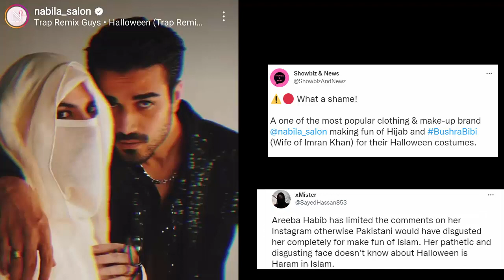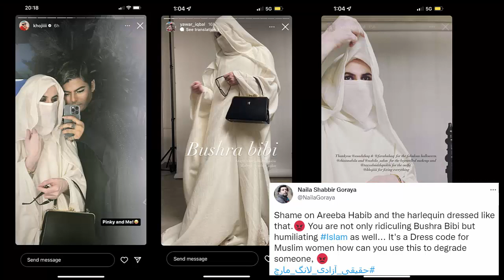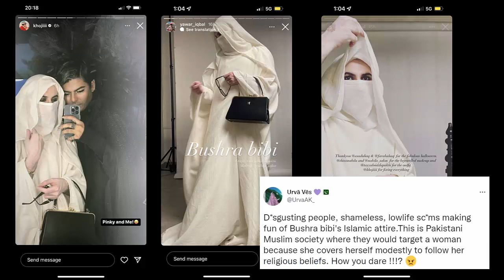Nabila salon making fun of Hijab and BushraBibi (Wife of Imran Khan) for their Halloween costumes.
halloween in islam in urdu, celebrating halloween in islam, is halloween haram in islam, is halloween allowed in islam, halloween, halloween in saudi arabia, halloween and arabs, halloween celebration in saudi arabia, saudi arabia celebrates halloween, celebration of halloween in saudi arabia, halloween in riyadh, saudi arab and halloween, western culture and halloween, costume party in saudi arabia, arabia riyadh season horror and weird costumes, celebrates halloween, weird pumpkins and costumes in, riyadh season’s winter wonderland, which has a haunted house, evil truth about halloween, halloween origin, halloween videos for kids, halloween videos